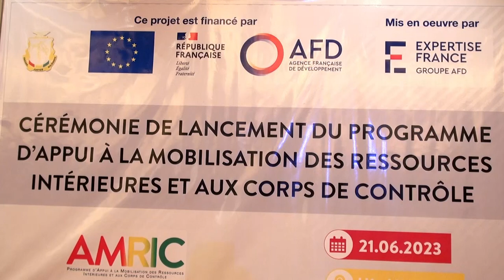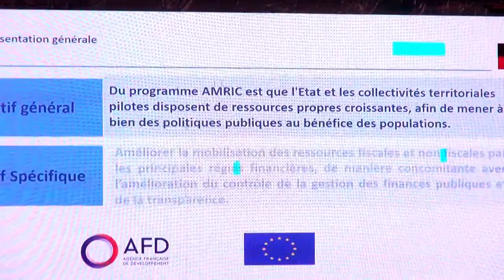ELEMENT SEYAR 23 - PROJET AMRIC LANCEMENT